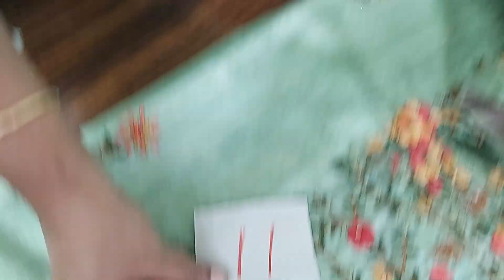Tissue kota sarees kavithakaburlu 8187825480#telugu